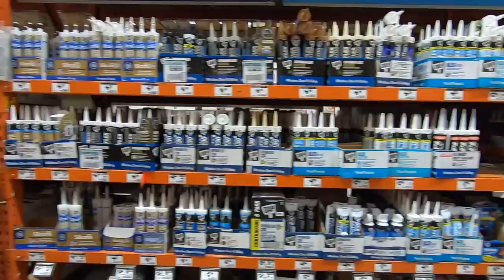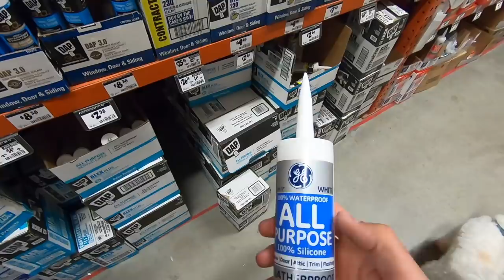HOW HARD CAN IT BE? | DIY HOUSEHOLD REPAIR | HOW TO CAULK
Dan and Chelle tackle some household repair while the weather outside is bad, how hard can it be? Daniel teaches Chelle how to caulk while replacing bathtub caulking in the master bathroom. There are some techniques, tips, and instructions that you'll want to see in this tutorial to help you can DIY do it yourself!